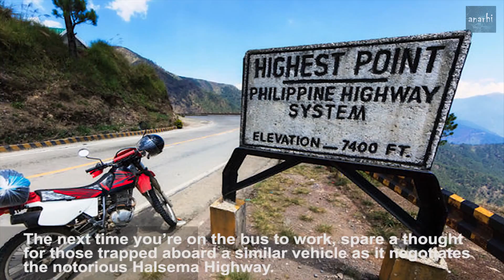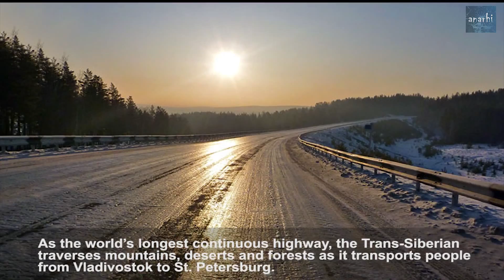10 Most Dangerous Roads In The World 2015